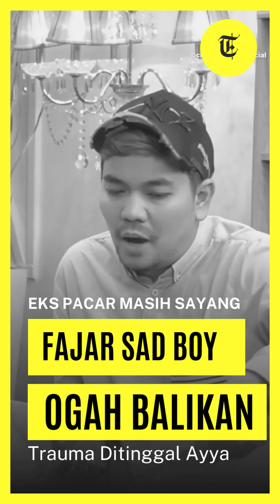Kondisi Indra Bekti Belum Stabil, Perkembagan Positif Kini Ia Sudah Tidur Pulas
Indra Bekti disebut keluarganya kini masih dalam kondisi yang belum benar-benar stabil. Namun perkembangan positif yang terjadi adalah presenter itu kini sudah bisa tidur pulas. "Kondisinya yang saya lihat tadi Indra itu lagi tidur, tidurnya pulas banget sampai dia peluk bantal guling," ucap adik Indra Bekti, Cipta, Senin (2/1) sore.